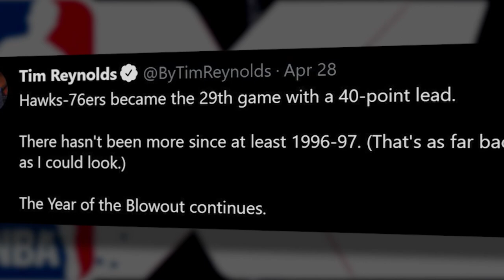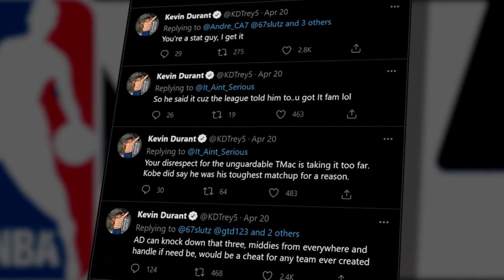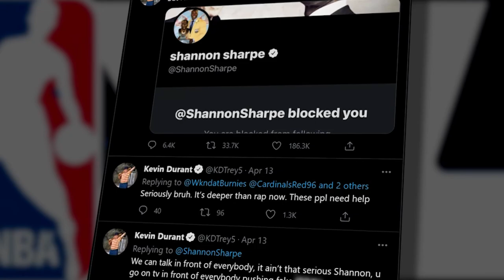Inside the Minds - NBA XL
Akil Talks mental health with guest Katherine Tamminen PhD,

What is life like for NBA players during these times?